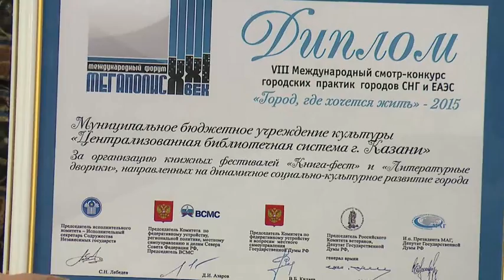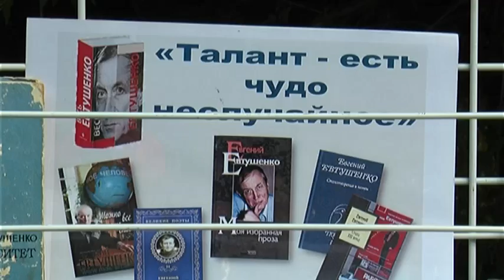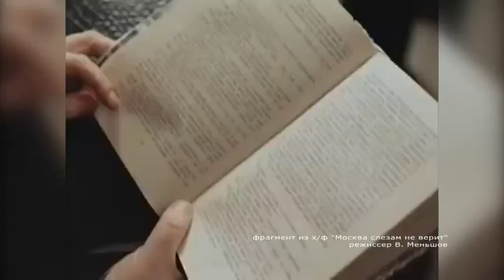Звездный гость Айгуль Горнышева - февраль 2016